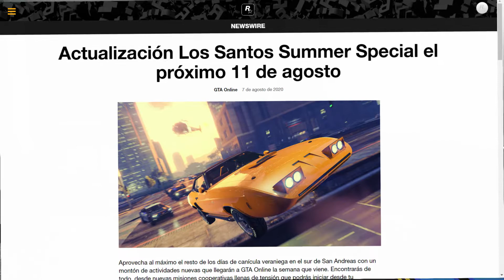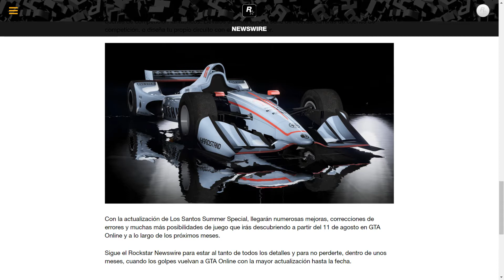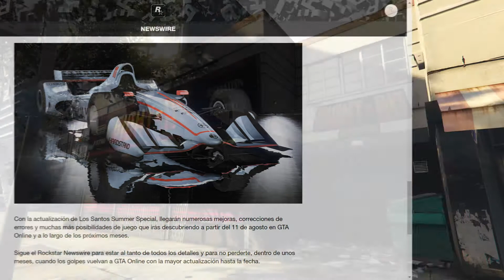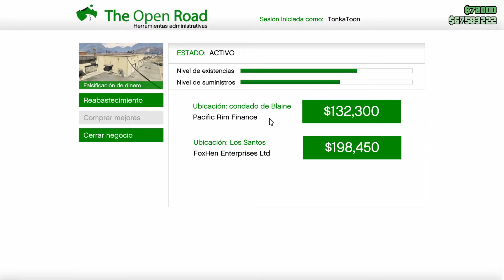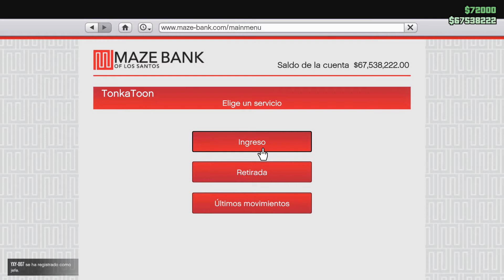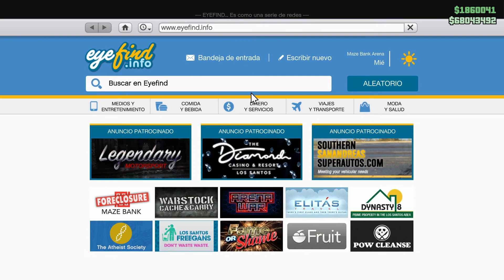Ganando Millones para el Nuevo DLC GTA V - GTA 5 online PC - Tonkatoon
Ya formas parte de la familia de Tonkitas!
Déjame decirte que además de jugar GTA V Online en PC, y otros juegos (como Golf It, Rise of the Tomb Raider, etc), también me gusta salir de Viaje y compartir mis experiencias contigo!

Y bienvenido!

--- Visita Amazon ---